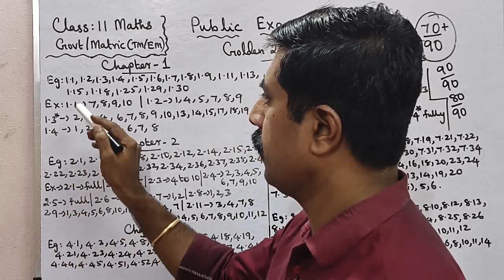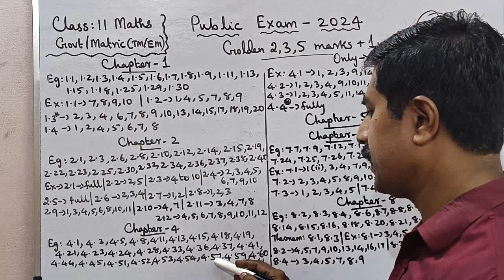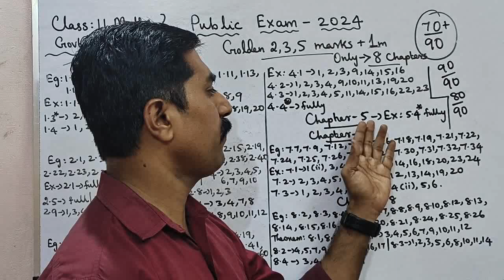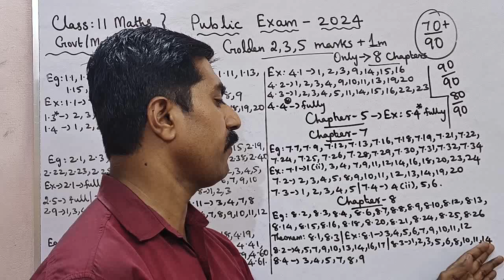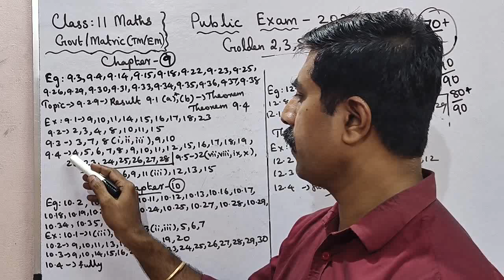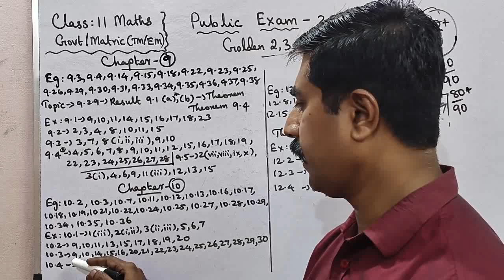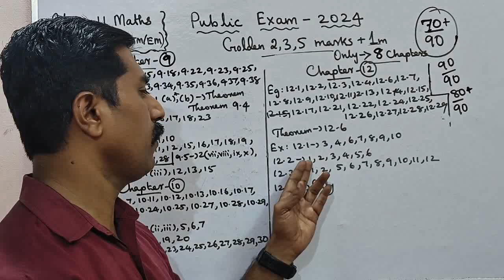11 Mathematics|70+/90|Golden 2, 3, 5 marks|Public Exam 2024|sky physics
1.WhatsApp group👉 sky physics 1 2.WhatsApp group👉sky physics 2 3. Facebook group 4.WhatsApp👉Class 12 Toppers (centum) 5.whatsApp👉 class 11 6.WhatsApp👉Class 11 Toppers(centum) 7.WhatsApp👉sky physics 4(11 & 12) 8.WhatsApp👉 Class 10 9. Telegram group